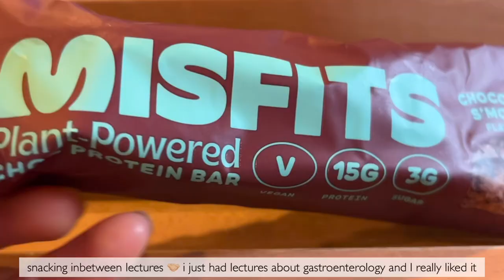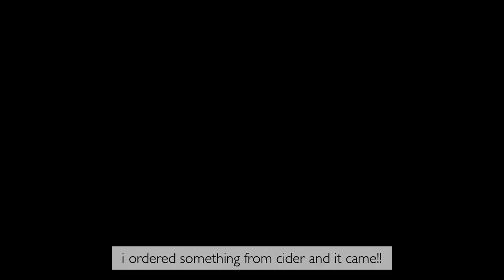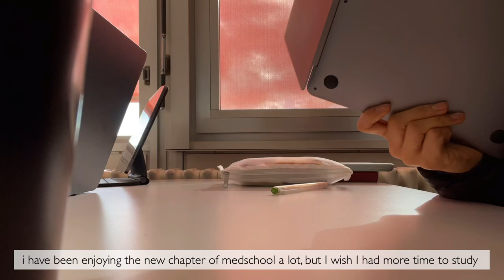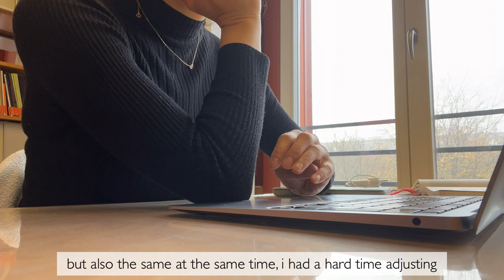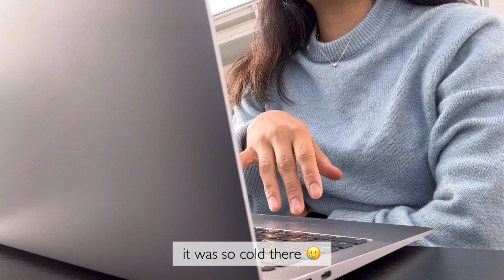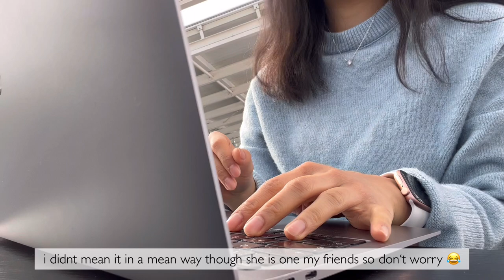[Study Vlog #86] trip to a castle, medschool study session, getting back on track 🤓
Equipment:
⭐️Camera: I phone 13
⭐️Editing: vllo
⭐️I pad : 6th Generation (2018) with 125 Gb and first Generation Apple pencil
⭐️Laptop: Macbook Air 2020 13,3“ with 256 GB in Space grey
⭐️Apple Watch SE 40 mm, Gold, band: apple sport loop Abyssblue

FAQ:
⭐️where are you from? i was born and raised in Germany! My roots are in hong kong though 🇭🇰
⭐️How old are you? 21 (when the video is posted - for people asking when my birthday is : 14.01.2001)
⭐️When do you upload? Every sunday morning at 10 AM (German time)
⭐️ what apps do you use for studying? Goodnotes and Anki!
⭐️what app do you use for flashcards? Anki
⭐️What are you studying? I‘m a third year medical student in Germany 👩🏻‍⚕️